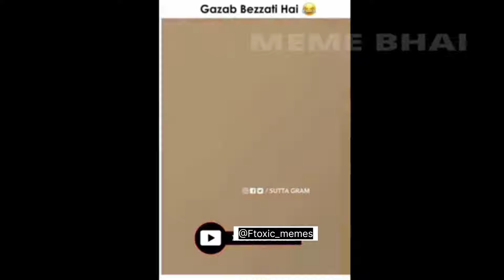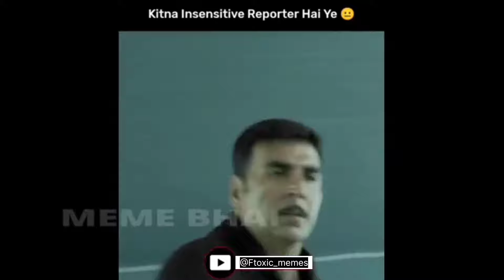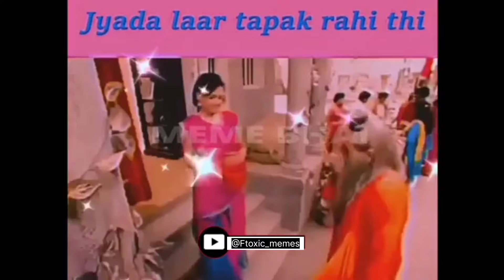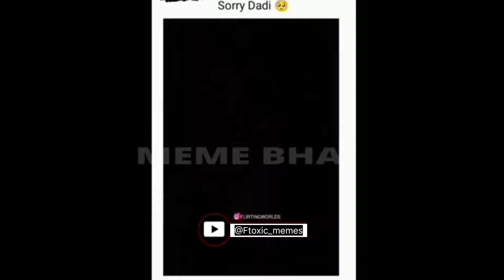Wah Bete Moj Kardi | Ep. 01 |Wah Kya Scene Hai | FUNNIEST INDIANMEMES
memes PP

tere vaste falak se main chand launga

bhojpuri song

bl series

free fire
gadiya uchiya rakhiya song

step by step the series bl
teri meri dooriyan today episode
the day earth still stood
vikramarkudu movie
aayu and pihu show